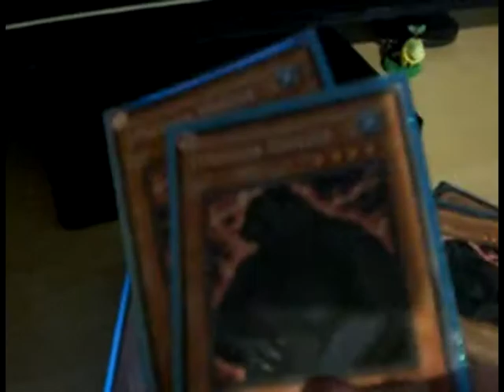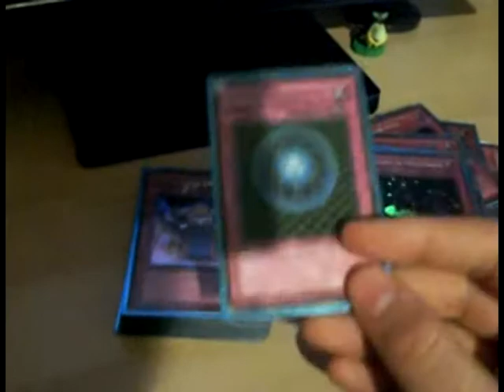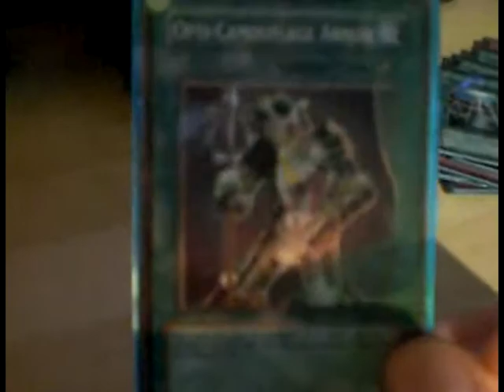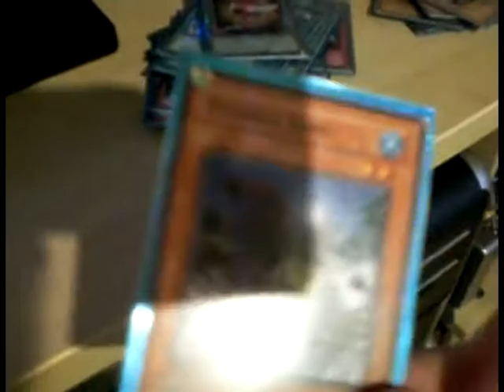P.A.O.T.K: Force Boy Deck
In Broadcast 2 Force revealed an OTK deck with a fishy feel.  Now the PA deck is ready to hit the waves who will get PAwned... Lmfaorofllol...